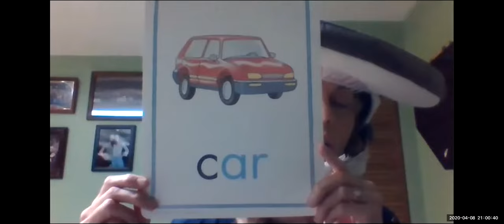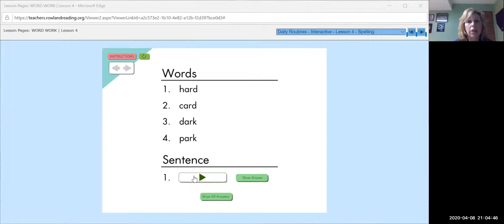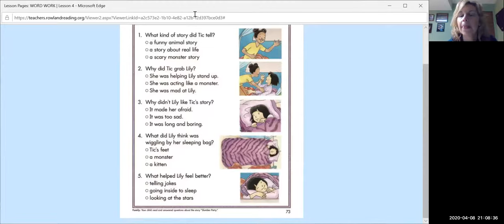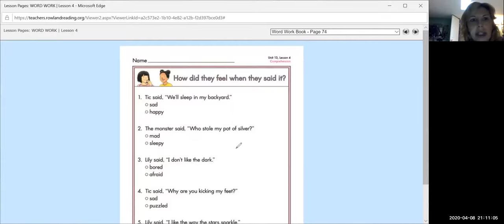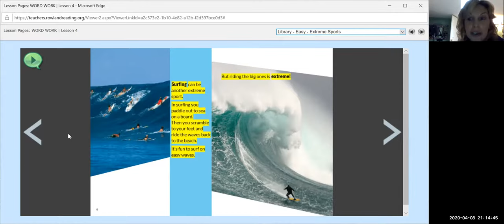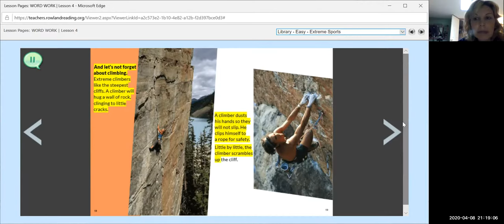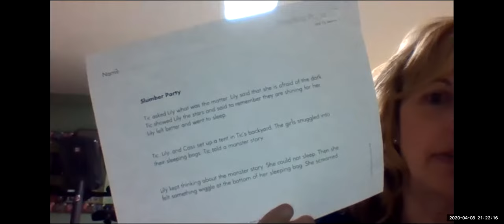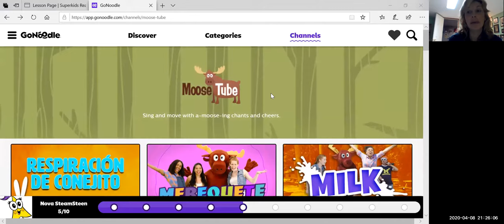Superkids April 9, 2020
decode, spelling, workbook, reading a library book, practice and backpack pages